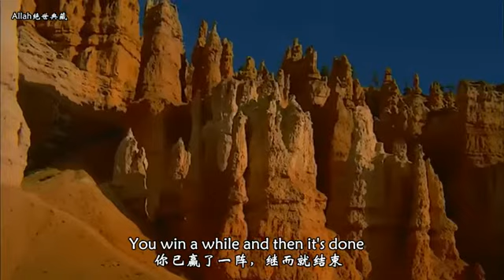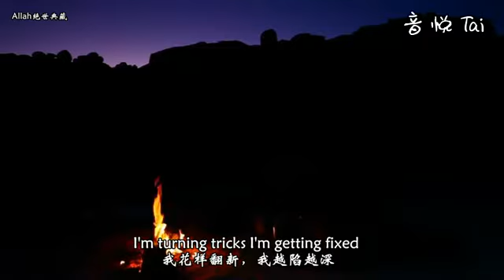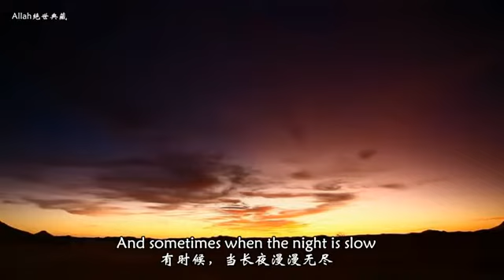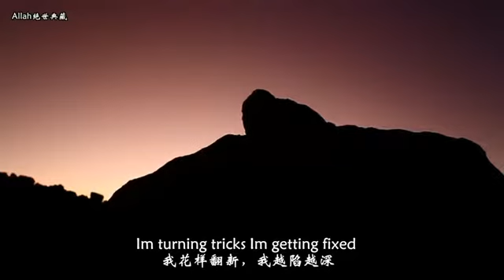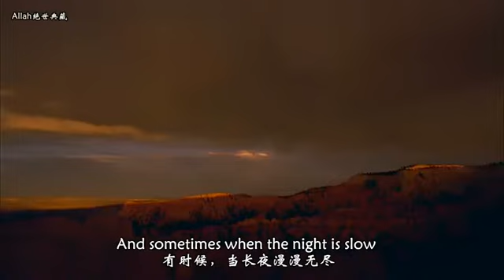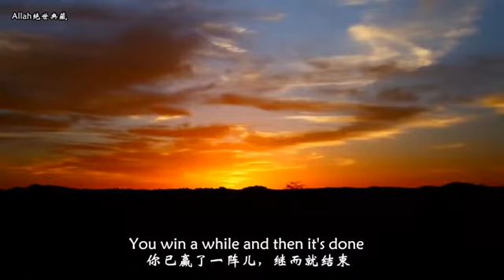Leonard Cohen 〈千吻之深〉(A Thousand Kisses Deep )中英字幕 Allah制